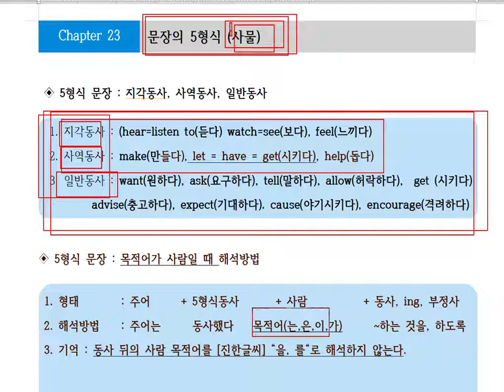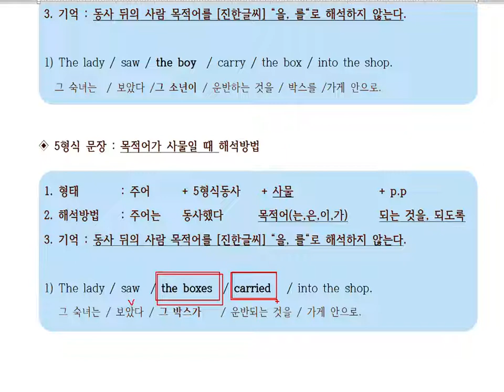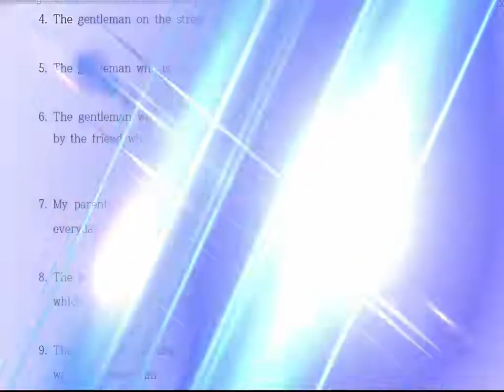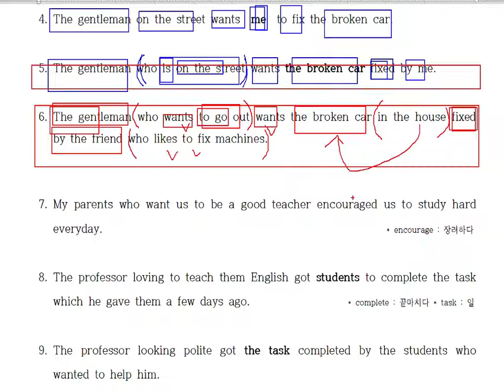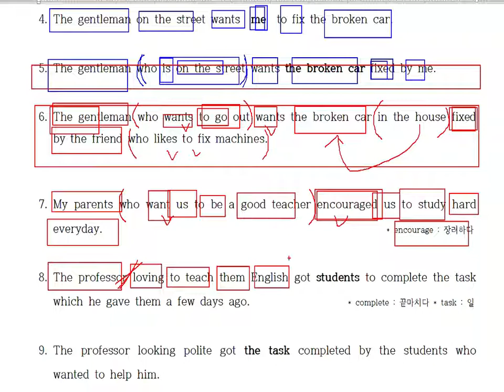23.문장의 5형식(사물). 지각동사, 사역동사 뒤에 사물이 나올때의 해석방법을 설명합니다.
20년 동안 영어학원에서 검증된 영어해석 방법입니다.
100% 장담합니다.